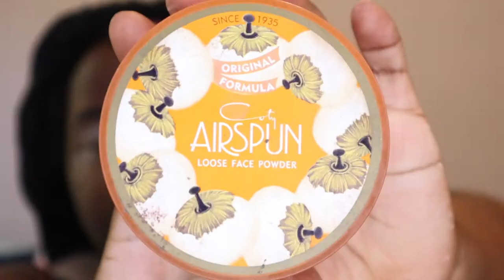Juvia's Place: The Chocolate Palette|TaylorLynn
🌻🌻🌻OPEN ME🌻🌻🌻

Hey ya'll.
Todays video was an unexpected one. I was gifted a palette by a coworker of mine. I opened up the palette and instantly fell in love. The colors fit my skin tone beautifully. If you're a chocolate girl and love neutral colors, this palette is for YOU. I will be so excited to see. First time doing makeup in MONTHS and I do mean months and it wasn't half bad. Deflee forgot about needing a mask for a second because I wouldn't have filmed it otherwise. Glad I did though. ** If you have reached this point.. Let's confuse the ones who haven't read my description and leave a snake emoji in the comments. It'll be our secret.** Ready. Set. Go!!!
xoxo
Tay